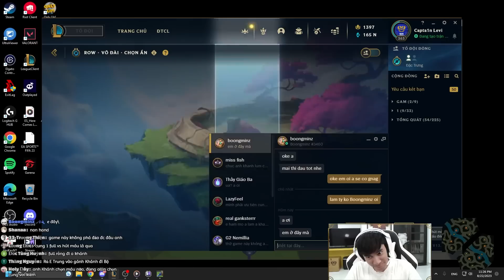(VÕ ĐÀI) CẶP ĐÔI LEVI & BOONGMINZ TRỞ LẠI CÙNG CÁC COMBO CỰC CHIẾN